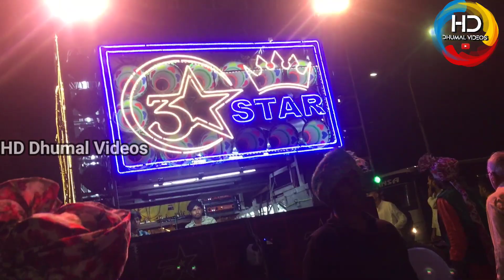गणेश जी आरती - Nagpur king का जलवा - 3 star dhumal Nagpur - Hd dhumal videos - Ganesh ji Aarti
गणेश जी आरती - Nagpur king का जलवा - 3 star dhumal Nagpur - Hd dhumal videos - Ganesh ji Aarti @hddhumalvideos2011